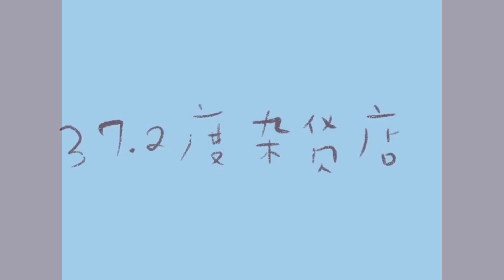4《鱼儿水中游》（简体）《经典童谣》罗豪 演唱 Nursery Rhymes （乐悠悠 乐悠悠 水里世界真自由 ）最受欢迎童谣一百首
4【鱼儿水中游】
鱼儿鱼儿水中游    游来游去乐悠悠
倦了卧水草     饿了觅小虫
乐悠悠   乐悠悠    水里世界真自由

鱼儿鱼儿水中游    看见前面一线钩
钩上食味美     看得唾涎流
小鱼儿    别上钩     贪图享受失自由